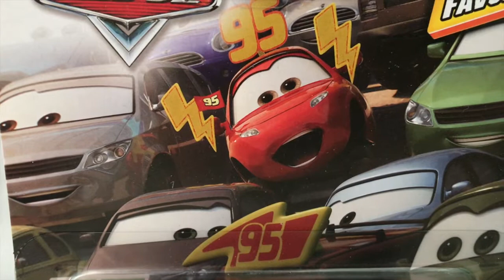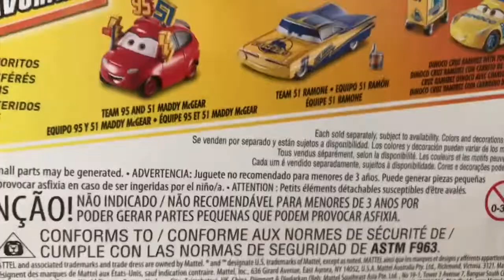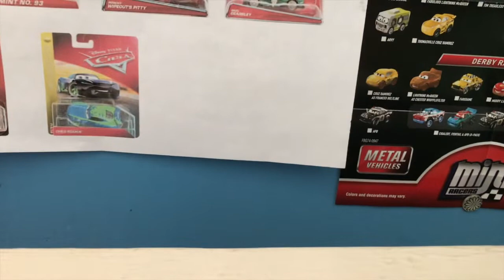Disney Cars Fan Favorites Team 95 and 51 Sheriff Review